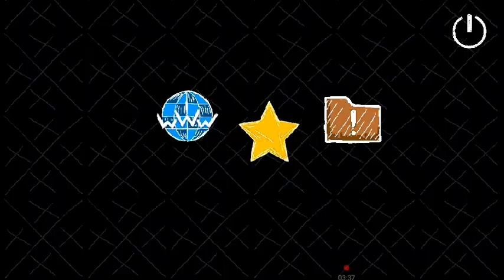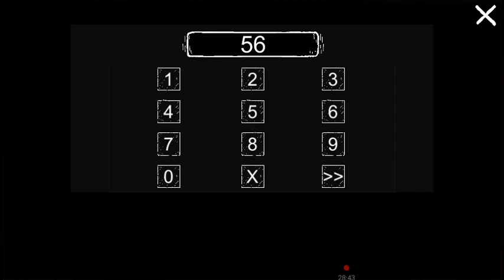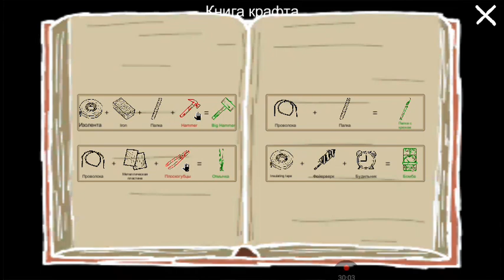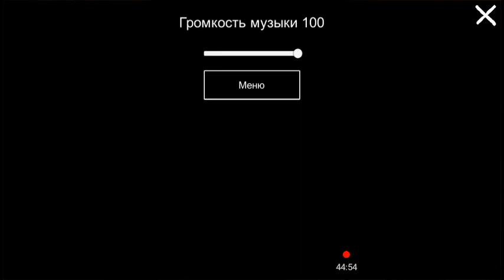глобальное обновление кота Фрэда! не прошел 😭😭